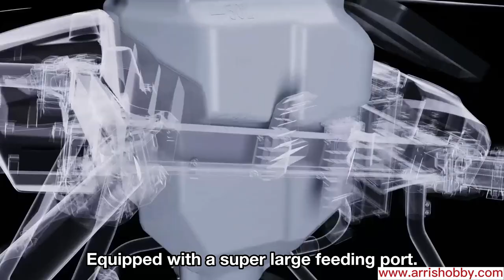EFT Z Series Z30 Z50 30L 50L Heavy Payload Agriculture Spraying Drone Introduction